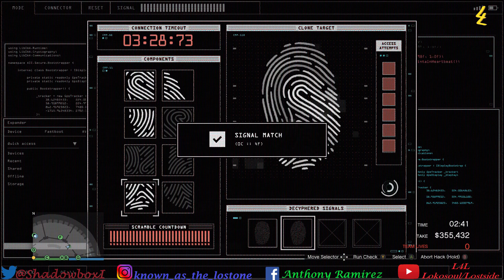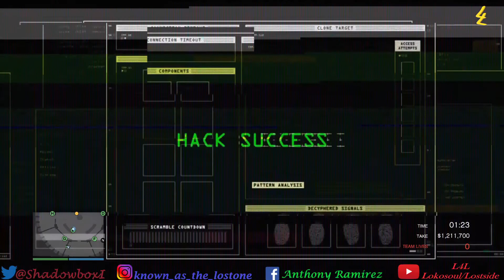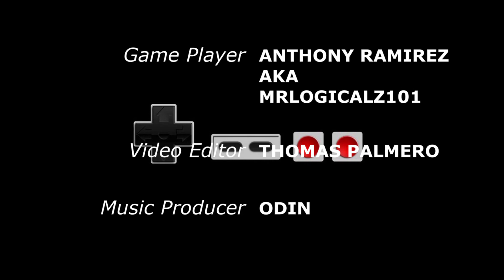GTA 5 Online MrLogicalz101 and R3SiDENTkIllA Casino Heist 2 Gold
ITS ALL ABOUT THE MOTHAF**CKIN MONEY! Me and my boy at it again in the Casino Heist.